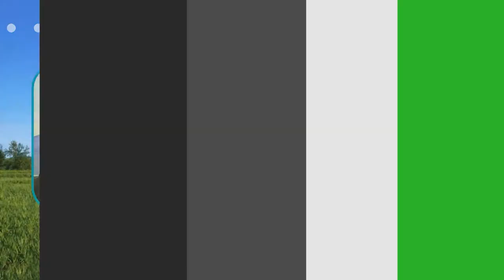Pingkion mo Baby | April 02, 2024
WATCH | Pingkion mo Baby
with Henry Maceda